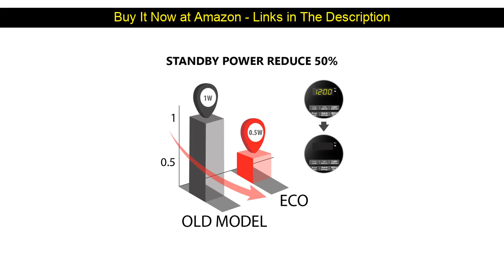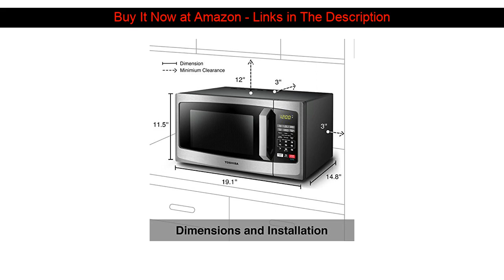⚡️ Toshiba EM925A5A SS Microwave Oven with Sound On Off ECO Mode and LED Lighting, 0 9 Cu ft 900W,